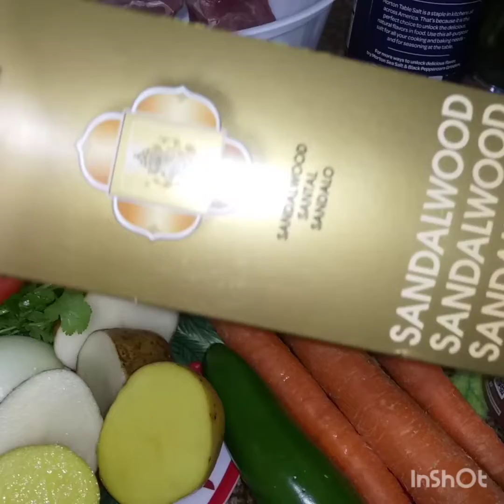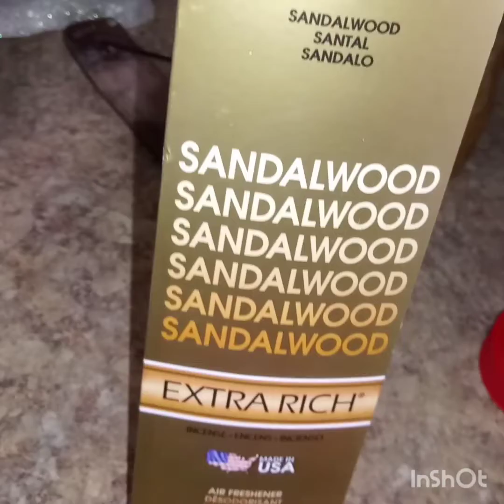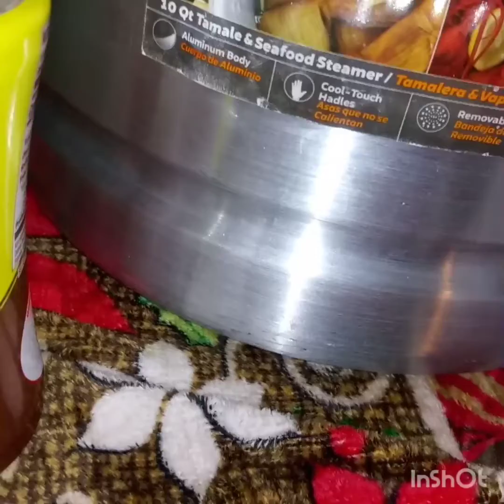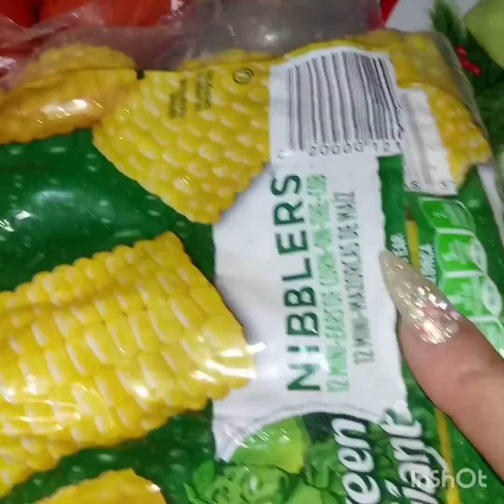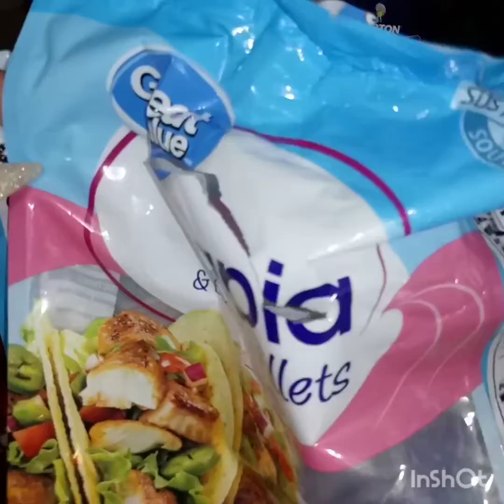Es viernes y el agua de orchata lo sabe y cebiche 🍻😂